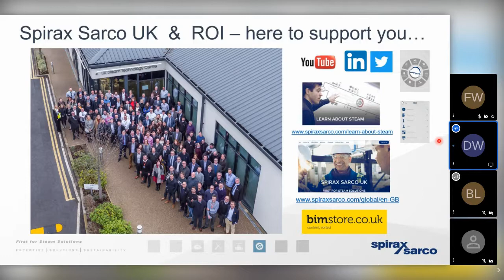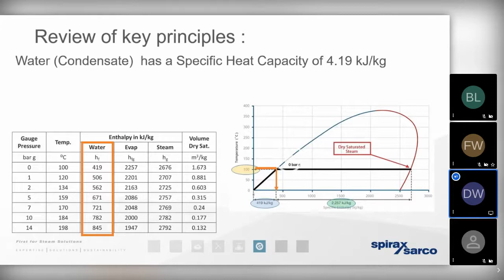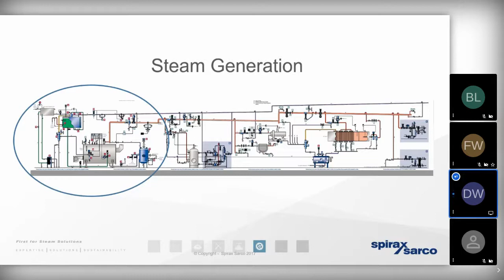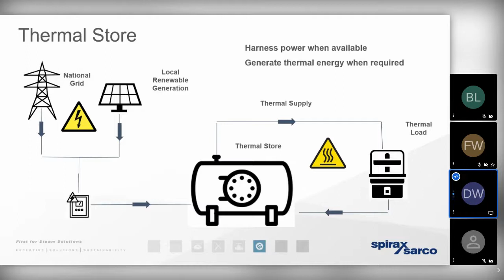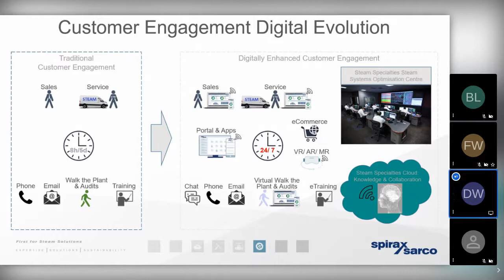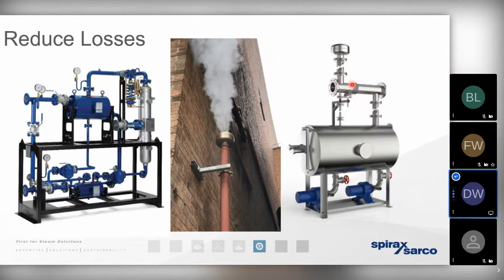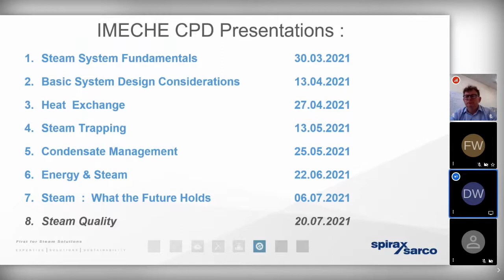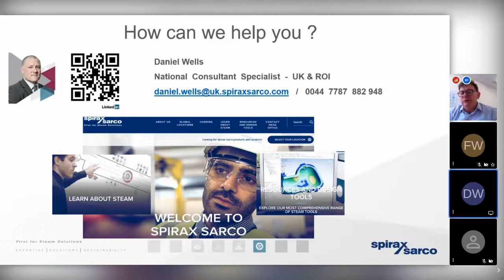Steam: What The Future Holds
Hosted by Projex Solutions Ltd and delivered by Spirax Sarco UK, this is the final presentation in a series of 8 events that have been run fortnightly over past months.

This presentation covers new concepts and thermal energy solutions that Spirax Sarco is currently developing to address future industry challenges on issues such as sustainability and digitalisation.